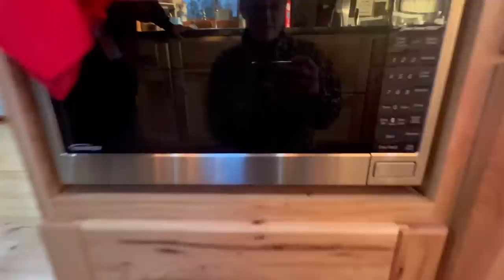HaPPY 51st BIRTHDaY TO ME 🥰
I turned 51 on Friday, the day was so fun. I got up came downstairs to a decorated house, then my husband, Gideon, Hailey, Noah, and Joshua took me out to lunch. Then for dinner I asked for tacos, and my husband made me taco dinner with all my kids around. Then that night we open presents and ate cake and hung out it was a perfect day.

Our Family of 10

Favorite NFL teams

Luke & Heather
Lions & Chiefs

Robert- Detroit Lions

David- Carolina Panthers

Joshua - Green Bay Packers 🤮

Hailey - Atlanta Falcons

Brendon- Detroit Lions

Gideon- Minnesota Vikings

Izzy- Detroit Lions

Noah- Los Angeles￼ Rams